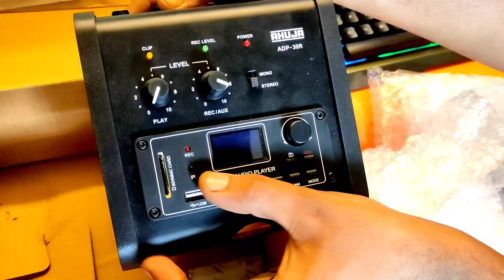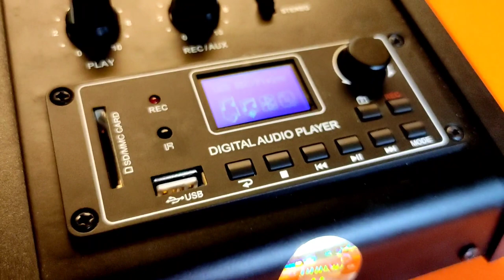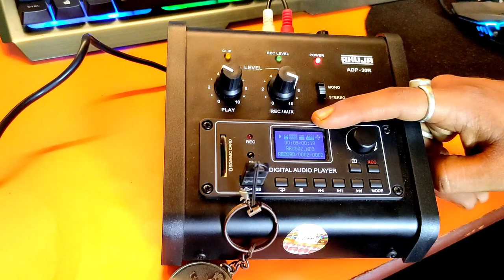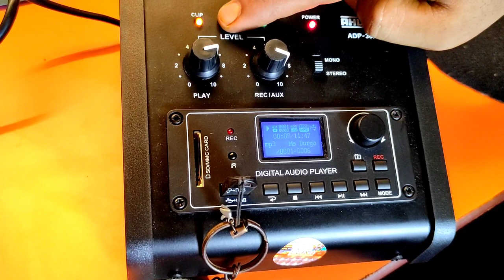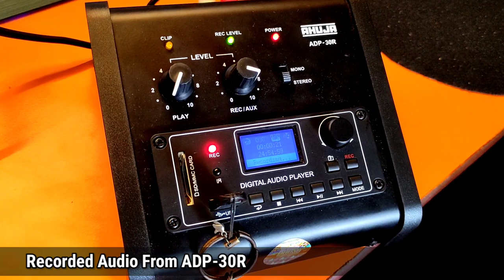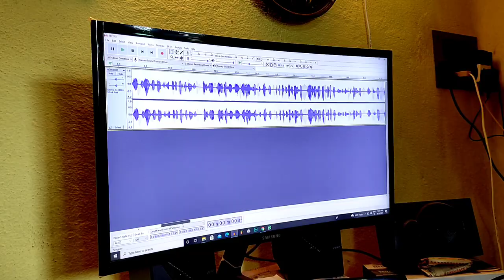AHUJA ADP-30R || USB LIVE RECORDER REVIEW UNBOXING || ORIGINAL SOUND TEST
Ahuja ADP 30R Built-in MP3 recorder player with LCD display supplied with remote control and with built-in facility of USB, SD, MMC card & Bluetooth.

** AHUJA ADP-30R  USB LIVE RECORDER

SPARE LAND
Battalachawk ◆ Midnapore ◆ Paschim Medinipur